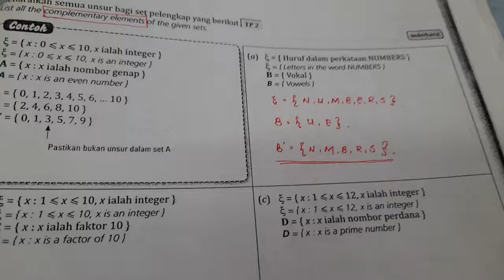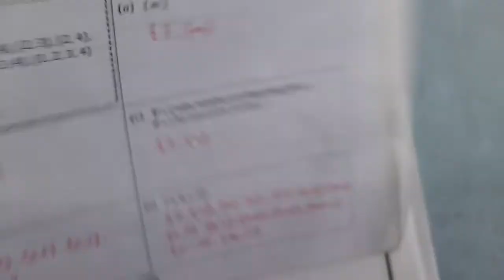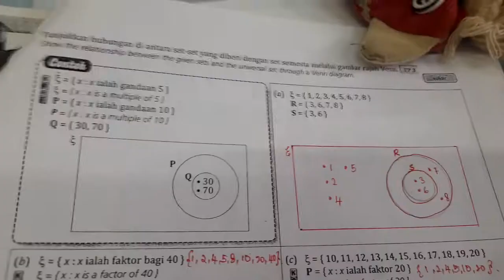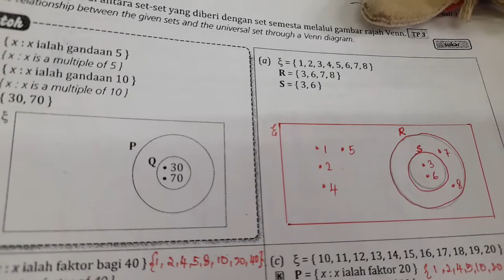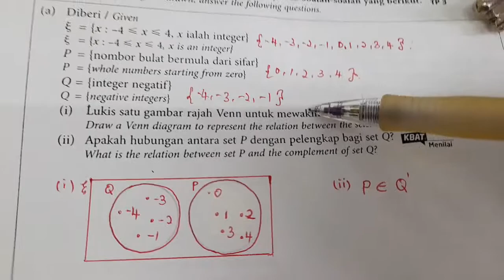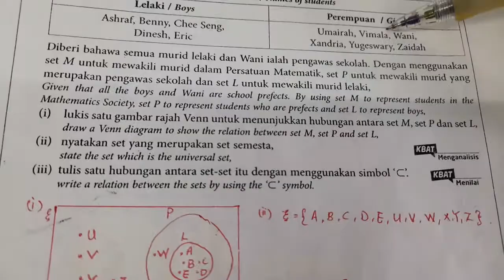初中一 数学 第11课 Pengenalan set 完结篇(第17页到23页)☺☺